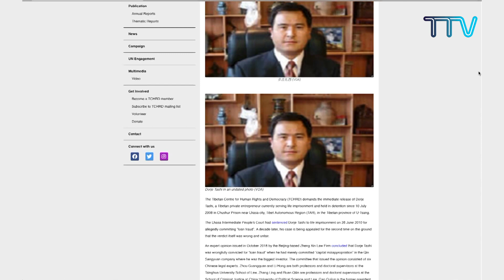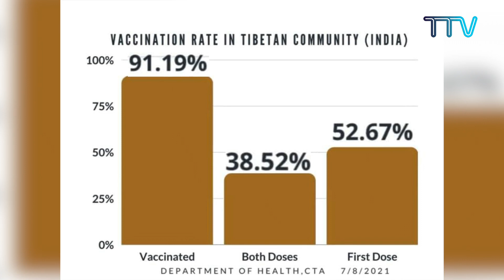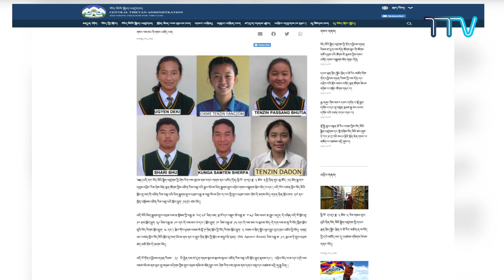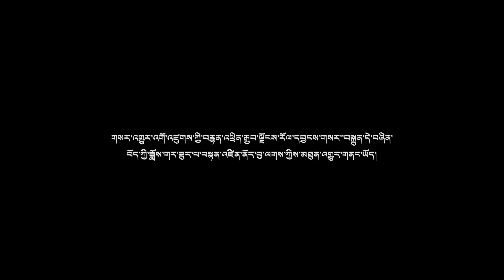བོད་ཀྱི་བརྙན་འཕྲིན་གྱི་ཉིན་རེའི་གསར་འགྱུར། ༢༠༢༡།༨།༩ Tibet TV Daily News – Aug. 9, 2021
◆ རྒྱ་གཞུང་གི་བཙོན་ཁང་དུ་ཡོད་པའི་བོད་མི་ཚོང་པ་གྲགས་ཅན་རྡོ་རྗེ་བཀྲ་ཤིས་ལགས་ཀྱི་གཟུགས་གཞིིའི་གནས་སྟངས་ཛ་དྲག་ཆགས་པ།
◆  རྒྱ་ནག་གཞུང་གིས་མཁར་དམར་དགོན་པ་སྒོ་རྒྱག་དགོས་པ་དང་གྲྭ་བཙུན་རྣམས་སྐྱ་སར་འབབ་དགོས་པའི་བཙན་བཀའ་བཏང་བ།
◆ དབུས་ཏོག་དབྱིབས་གཉན་རིམས་ཛ་དྲག་ལས་དོན་ཚོགས་ཆུང་ནས་བོད་མིའི་གཞིས་ཆགས་སོ་སོའི་ཏོག་དབྱིབས་གཉན་རིམས་ཀྱི་ལས་དོན་སྤེལ་ཕྱོགས་རྟོགས་ཞིབ་གནང་རྒྱུ།
◆ བཙན་བྱོལ་བོད་མིའི་སློབ་གྲྭ་ཁག་གི་འཛིན་རིམ་བཅུ་པའི་རྒྱུགས་འཕྲོད་བརྒྱ་ཆ་བརྒྱ་ལོན་པ།
◆ བོད་ཀྱི་ཟློས་གར་ཚོགས་པས་མོན་རྟ་དབང་གི་སློབ་ཕྲུག་དགུ་ལ་ཟླ་གསུམ་རིང་གླུ་གར་ཟབ་སྦྱོང་འགོ་འཛུགས་གནང་བ།